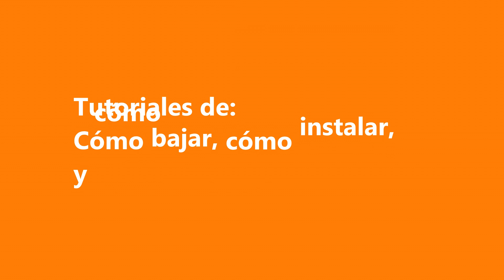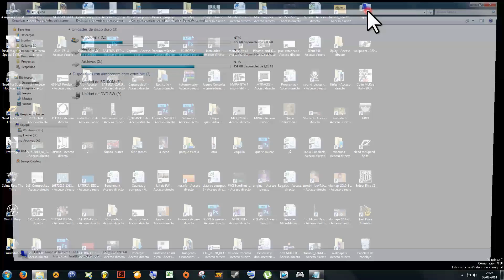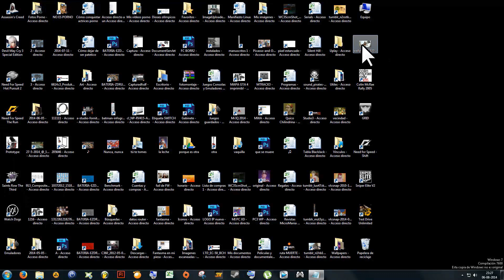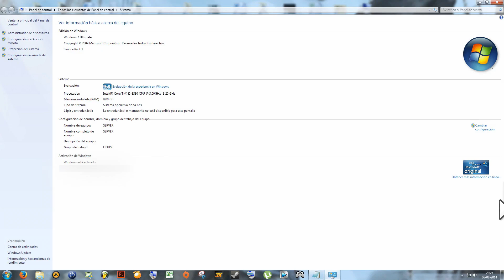Tutorial: Cómo activar Windows 7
Esta semana, y a pedido de 3 personas, nuestro amigo PedritoGokuPikachu87 nos enseña como activar el sempiterno Windows 7. Sigue atentamente sus pasos en este nuevo tutorial.

Dándole Me Gusta a Callama.tk en Facebook ganas puntos Callama que son canjeables por aire
Siguiendo a Callama.tk en Twitter desbloqueas el logro "Seguir a Callama en Twitter"